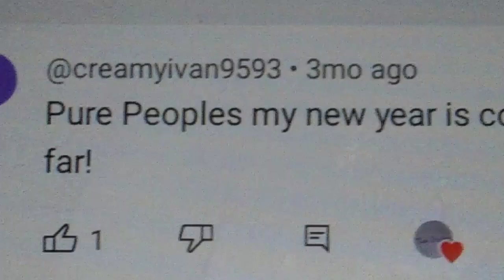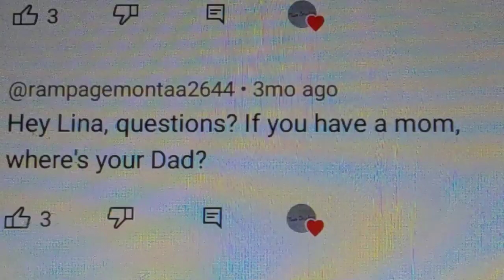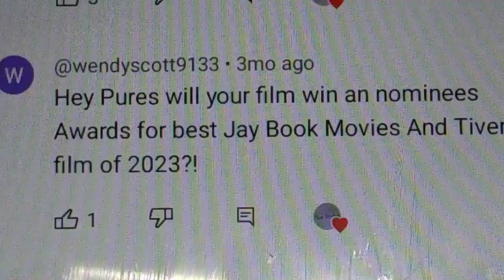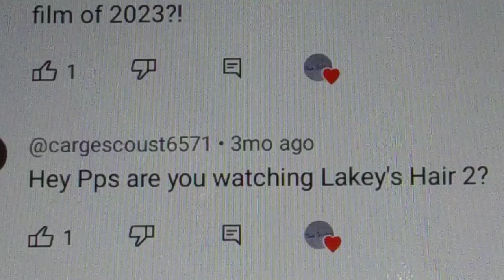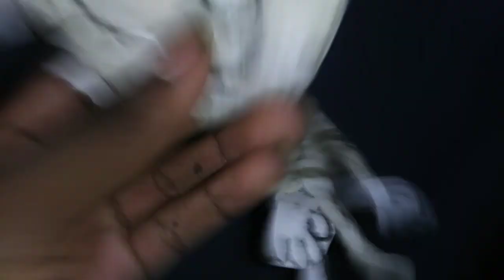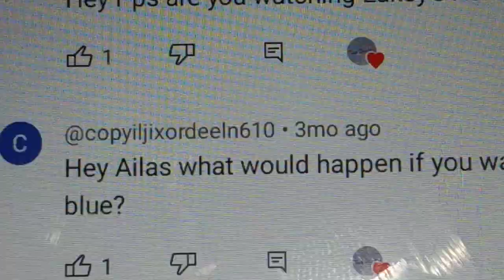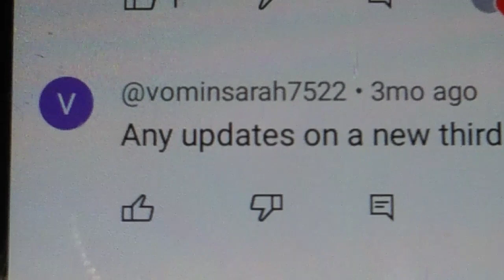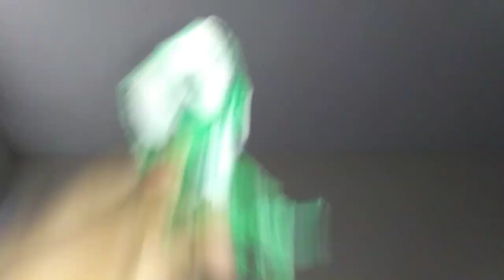Talking With The Pure Peoples - Season 2 Episode 9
Welcome back to talking with the PP leave more comments for next time!